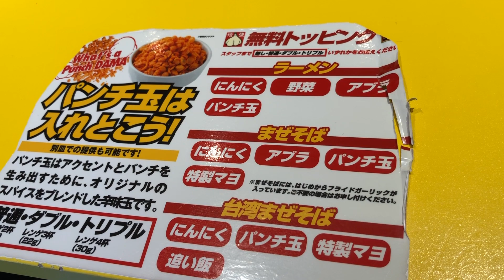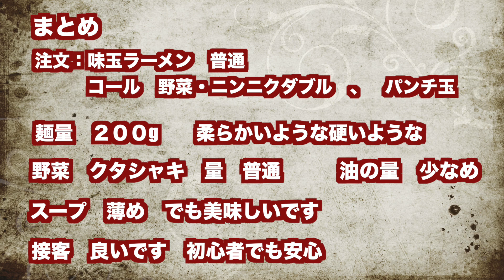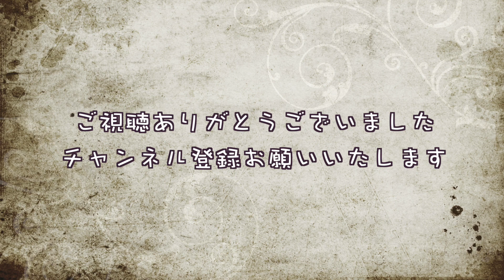【宮城ラーメン８】ラーメンパンチさんで味玉ラーメンを食べてきました。（二郎系）ramen review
ラーメンパンチ店さん

にんにくの辛さ　　５点（辛くないです）
野菜の量　　　　　　８点（ダブルはなかなかでした）
麺の量　　　　　　　７点（２００gです）
麺の硬さ　　　　　　６点（柔らかいような硬いような）
スープ　　　　　　１０点（美味しいです）
店員さんの対応　　１０点（元気があって最高です）

接客が良いので、二郎系　初心者でも安心です。

皆さんにオススメの動画はこちら

【宮城県ラーメン１】仙台市　東北No.１の太い麺　麺屋ダダダさんに行ったら美味しいラーメンをすすれました

【宮城県ラーメン２】仙台市　ラーメン二郎仙台店について食べながら熱く語ってみた

【宮城県ラーメン３】仙台市　ラーメン⭐︎ビリー東仙台店にお邪魔して、味玉ラーメンをすすったら最高の一日になった

【宮城県ラーメン４】仙台市　ラーメン雷さんで味噌味の二郎系ラーメンを食べてきました。ramen review

【宮城県ラーメン５】利府町の山勝角ふじ利府店さんにお邪魔しました。ramen review

【宮城県ラーメン６】多賀城市ラーメン⭐︎ビリー多賀城店さんにお邪魔し、二郎系ラーメンを食べてきました。ramen review

【宮城ラーメン７】麺屋ダダダさんで至福のからあげ汁なし豚そばを食べてきました。（二郎系）ramen review　【訪問２回目】

【福島県ラーメン０１】郡山市　ちばからにお邪魔して美味しいラーメンをいただきました

【山形県ラーメン１】山形市「麺屋春馬」さんの汁なしのラーメンをいただく　ramen review

【山形ラーメン２】山形旅行の後の締めは二郎系ラーメン（らーめんぬーぼう三代目）ramen review

ラーメンパンチさんのリンク先はこちら

初めまして
ラーメン仙台と申します。仙台から通えるラーメン屋を中心にご紹介していきます！！
皆様に良いお店をご紹介できるようこれからもやっていきます。
また、日々の生活に関しての動画もアップしていきますので、